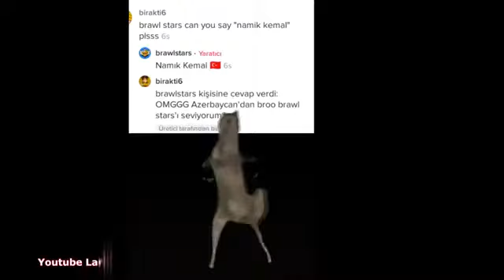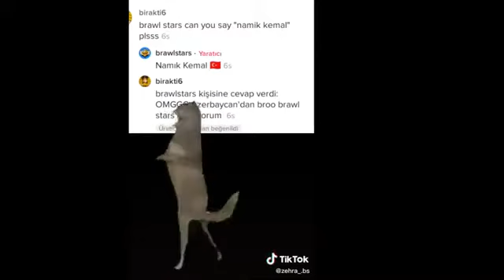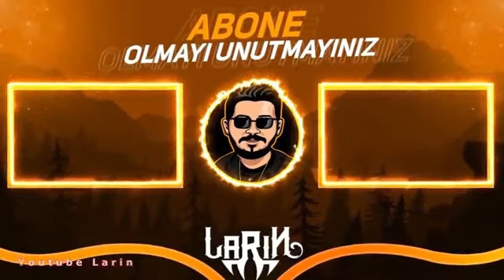Tablette İzlemelik Brawl Stars Tik Tok Videoları #1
brawlstars tik tok akımları
brawlstars tik tok komik anları
brawlstars tik tok 1
brawlstars tik tok videoları türkçe
brawlstars tik tok videoları komik

Brawl Stars
Brawl Stars Tik Tok